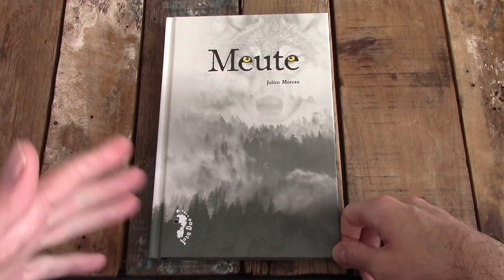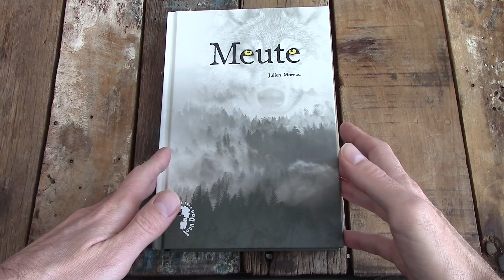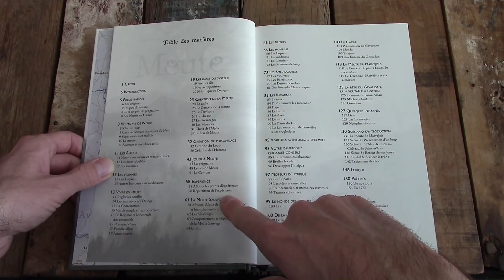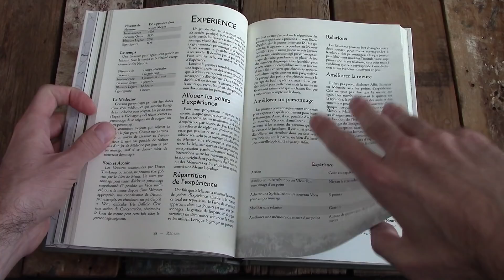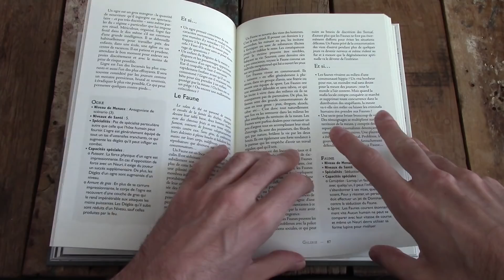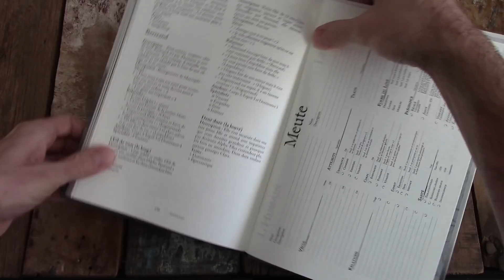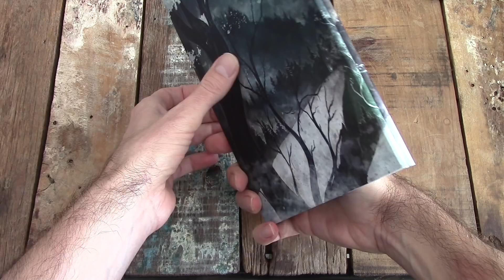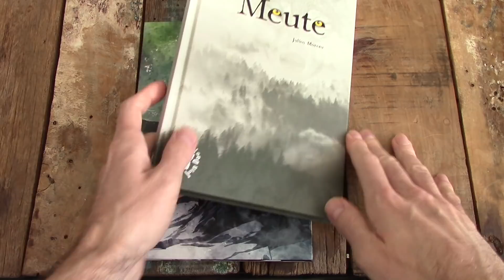Ouvrons la boîte - Meute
Après la critique de Meute (lien ci-dessous), Vincent vous propose un petit feuilletage du livre de base et de l'écran de ce jeu de lycanthrope bien de chez nous, édité chez John Doe.